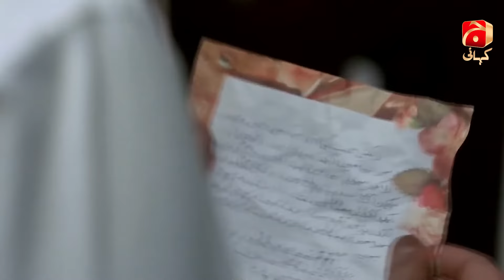Khoob Seerat Episode 39 | 𝐀𝐠𝐡𝐚 𝐀𝐥𝐢 - 𝐊𝐢𝐫𝐚𝐧 𝐇𝐚𝐪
Dilkash and Mahira, though opposite in nature, are best friends. Dilkash is pure at heart and has always sacrificed her own needs for Mahira’s. Despite being secretly in love with Samar, Dilkash does everything possible to help Mahira and Samar’s union.

When a series of misunderstandings result in both their marriages falling apart, Mahira and Samar part ways with their life long bond broken. Though Dilkash feels sorry for her friend, Mahira starts to despise Dilkash’s married life.

In a world without trust and loyalty, will Dilkash be able to find a perfect ending to her story? Will Mahira ever be able to accept the reality of her situation? Or are the two friends destined to live separate lives?

CAST :

Agha Ali
Kiran Haq
Nimra Khan
Beena Chaudary
Nida Mumtaz
Parveen Akbar
Tariq Jameel
Rashid Farooqui
Subhair Udeen
Babar Khan
Kamran Jilani
Shazia Noor
Shazia Qaiser
Shahzad Mukhtar
Rashida Tabassum
Naeem Shaikh
Faiza
Akram Abbasi
Ali Rizvi